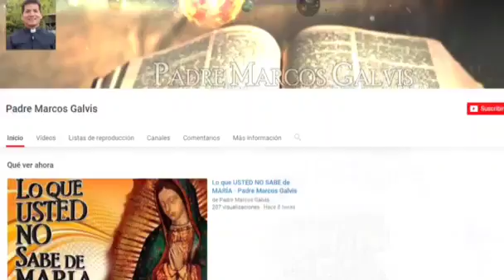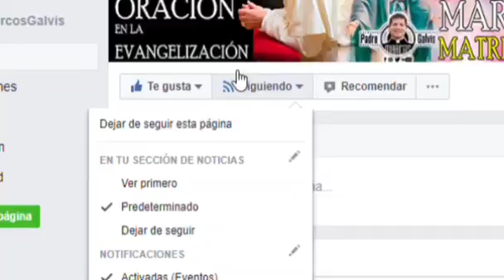EVANGELIO DE HOY Miercoles 28 de Julio 2021 con el Padre Marcos Galvis